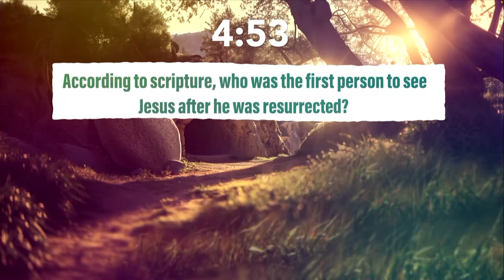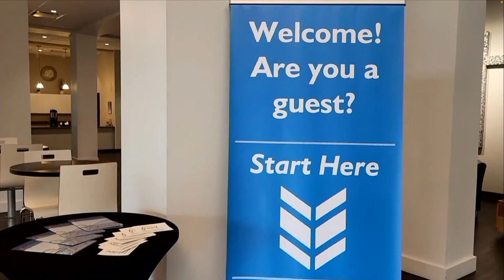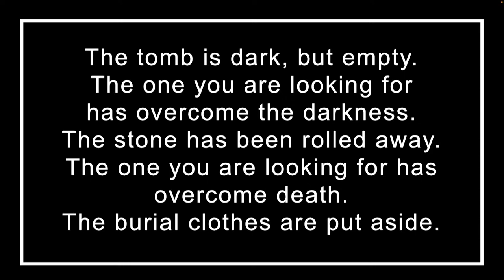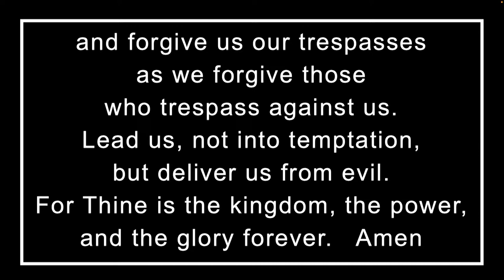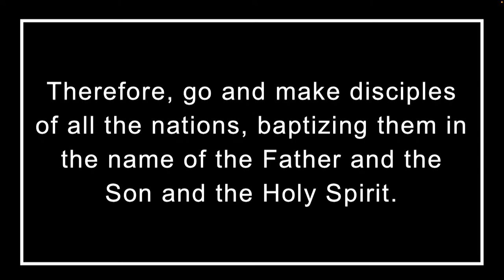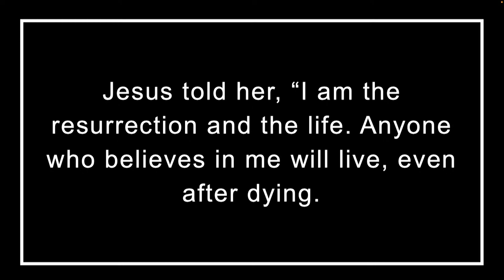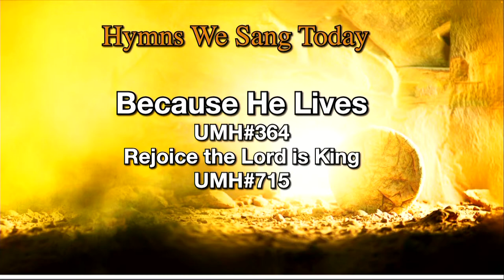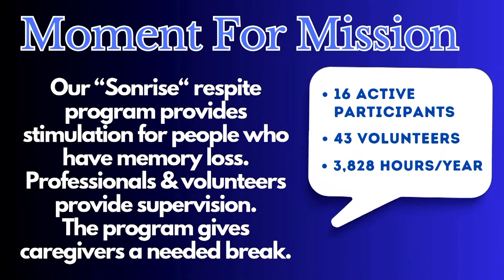Sunday, March 31, 2024 -10:30 AM Traditional Worship Service